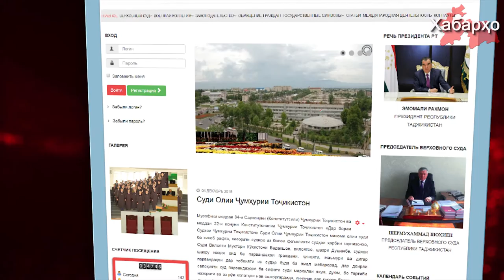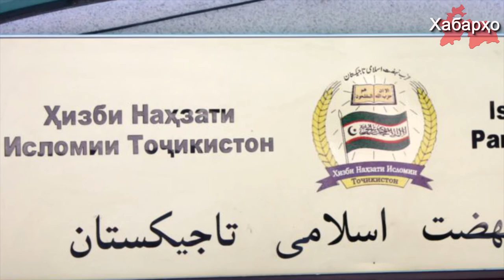Ҳукми Суди Олии Тоҷикистон нисбати “шӯришгарон”.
Суди Олии Ҷумҳури Тоҷикистон дар паси дарҳои пӯшида,нисбати якчанд нафар тарафдорони собиқ Муовини Вазорати Мудофиаи кишвар, Абдуҳалим Назарзода ҳукми ҳабс баровард.
Тибқи маълумоти хешутаборони маҳкумшудагон,Суди Олии Ҷумҳури Тоҷикистон нисбати Садриддин Неъматов ва Сироҷ Одинаев  ҳукми як умраи ҳабс баровард, Амрулло Нуров бошад бо ҳукми суди мазкур ба 23 соли маҳрумият аз озодӣ маҳкум гардид.